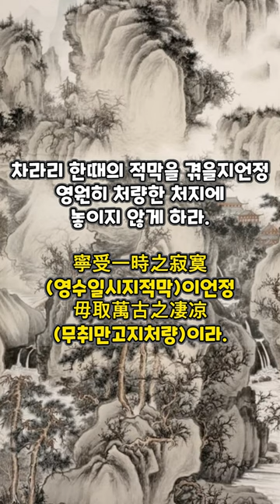도덕을 지키며 사는 사람, 채근담(菜根譚) 전집1장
도덕을 지키며 사는 사람
채근담(菜根譚) 전집1장

"명언스터디"채널은 세상에 많은 명언과 조언, 지혜로
모든 사람들이 인생을 살면서 도움이 될 수 있도록
명언들을 공유하기 위해 항상 노력하겠습니다.